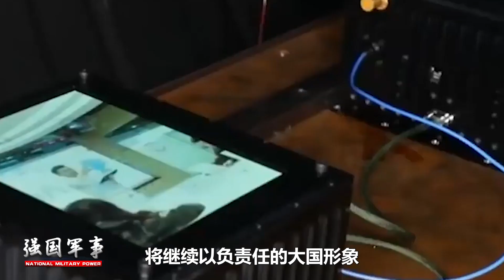30分鐘重訪地球任意點，鎖定美軍航母，中國遙感衛星究竟有多強？動態監控匹敵美間諜衛星，西方批評：不該發射100多顆【强国军事】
“吉林一號”屢立奇功，中國在遙感衛星的發展上已經達到了何種地步？中國衛星技術又是如何在短時間內實現逆襲的？
30分鐘重訪地球任意點，鎖定美軍航母，中國遙感衛星究竟有多強？動態監控匹敵美間諜衛星，西方批評：不該發射100多顆
强国军事 遙感衛星 吉林一号 我們的影片會遵循公平、尊重的原則，確保不會包含任何仇恨言論的元素。